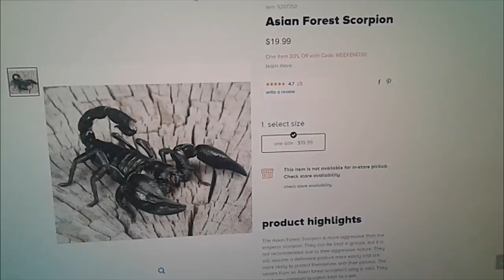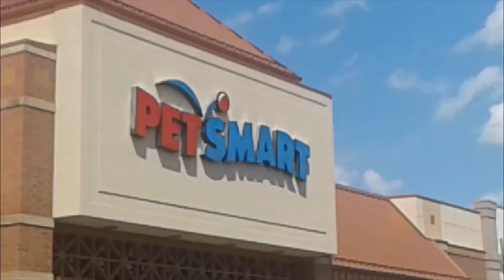I Bought a Scorpion | Summer Vlog #2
So I decided to go out to the Pet Store today and buy a Scorpion for only $19, and let's just say I might be a pussy when it comes to this..